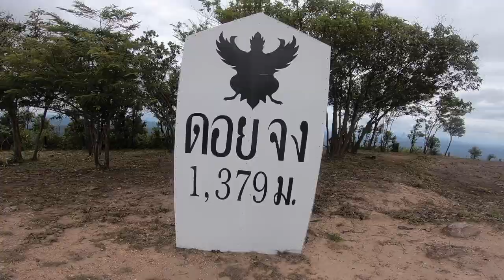VLOG | ลำปาง | "ดอยจง" 2 วัน 1 คืน งบไม่เกิน 1,000 บาท รีบไปก่อนจะฮิต || TRIPAMONTH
ดอยจง . . . รีบไปก่อนจะฮิต
เป็นครั้งแรกกับการเดินเขาที่ส่วนตัวที่สุดเท่าที่เคยไปมา
ทั้งเขามีแค่เรากับพี่เจ้าหน้าที่ (นักท่องเที่ยว 7 คน และพี่เจ้าหน้าที่ 3 คน)
อย่างที่บอก "ดอยจง" เป็นเขาที่ยังไม่ฮิต แต่เชื่อเลย มันกำลังจะฮิต
ให้รีบไปด่วนๆไปเลย...!!!

เกริ่นกันสักนิด...ดอยจง ตั้งอยู่ที่ อุทยานแห่งชาติดอยจง จ.ลำปาง
เราเริ่มออกเดินทางกันจาก กทม. ในช่วงกลางคืน
เพื่อให้ถึง ที่ทำการอุทยานแห่งชาติดอยจง ก่อน 8 โมงเช้า
ไม่รู้โดยหลอกรึป่าว? แต่เพื่อนที่ไปด้วยบอกว่า คำว่า "ดอยจง"
"จง" หมายถึง "ชัน" (มารู้เอาตอนเดินขึ้นแล้ว หนีไม่ได้แล้ว)

ถ้าถามว่าทางชันมั้ย? ก็ชันอยู่ เริ่มต้นก็ขึ้น ขึ้น ขึ้น แล้วก็ขึ้น
แต่ก็ยังมีทางราบให้ได้เดินบ้าง (มาขึ้นเขา จะไม่เจอชันเลย
มันจะไปได้ยังไงล่ะ)  รวมๆแล้วเราจะเดิน 3 เขาเพื่อไปบนยอด
อยากให้รอเจอ 2 เนินสุดท้าย สนุกจนต้องร้อง "ท้อแล้ววววว"
เราเดินขึ้นกันประมาณ 6 ชั่วโมง รวมเวลากินข้าวกลางวันกัน
ระหว่างเดินด้วย

ข้างบนยอดลมแรง ลมเย็นสุดๆ มีโรงนอน ผ้าห่ม อุปกรณ์ทำกับข้าว
ให้พร้อม เตรียมไปแค่อาหารสดก็ยังได้ แต่เราอยากนอนเต็นท์ ก็ไม่
รู้คิดถูกคิดผิดเหมือนกัน เพราะพอตกกลางคืน เต็นท์แทบปลิว
ลมแรงขั้นสุด . . .

ขาลง...ฝนดันตก แต่ไม่หนักมาก แต่มันก็พอจะทำให้ลื่นไหลลง
เขากันได้อยู่ จับกบกันไปหลายตัวเหมือนกัน ใช้เวลาไม่นานมาก
ก็ลงมาถึง ประมาณ 3 ชั่วโมงได้ สบายๆ

สิ่งที่ต้องรู้ก่อนไป . . .
1. ขนอะไรไป ขนเองนะจ๊ะ ไม่มีลูกหาบ (แต่พี่ จนท. ก็ช่วยได้บ้าง)
2. เตรียมอาหาร ของสด ไว้ 3 มื้อ จะกินกันง่ายๆ หรือจะเล่นใหญ่แบบเราก็ได้
3. ข้างบนหนาวมาก เตรียมเสื้อหนาวกันไว้ด้วย
4. ห้องน้ำมีให้ แต่จะอาบน้ำรึป่าว คิดกันเอาเอง (หนาวมากอ่ะแก)
5. น้ำดื่ม เตรียมไปเฉพาะพอกินขาขึ้น เพราะข้างบนมาน้ำฝนให้กิน
6. โรงนอนใหญ่มาก ไปกัน 50 คน ก็ยังสบาย
7. ค่าใช้จ่ายถูกมาก ทั้งทริปรวมเดินทางจาก กทม. คนละ 1,000 บาท

ทริปหน้าเราจะไปไหนกันอีก มารอลุ้นกันนะ

TRIPAMONTHxLumpang